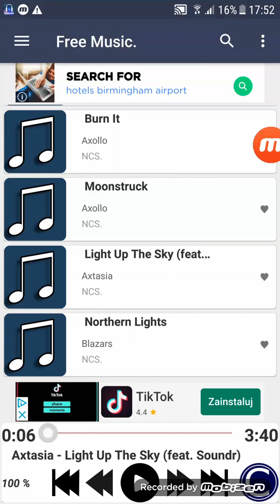Random stuff cuz idk